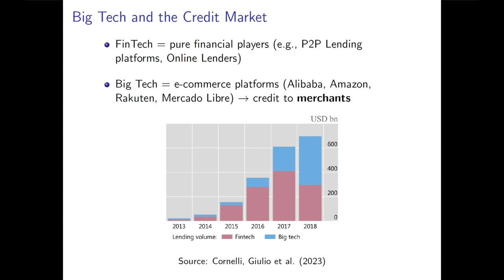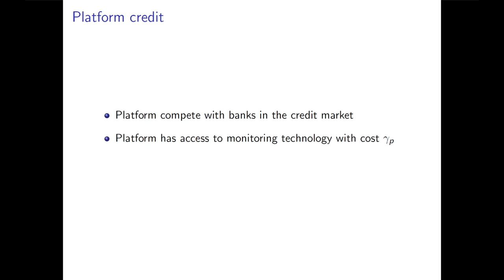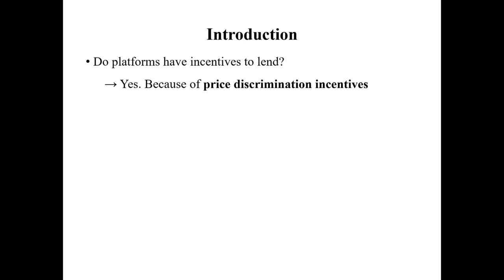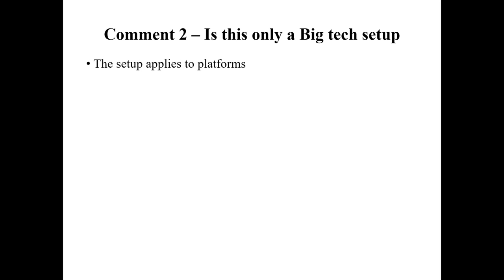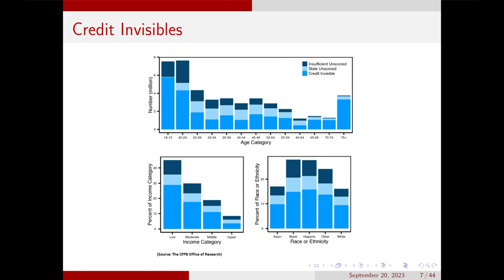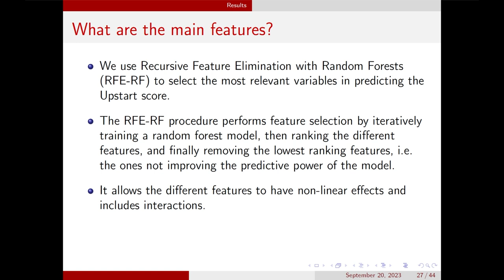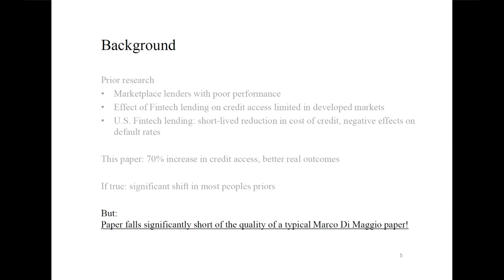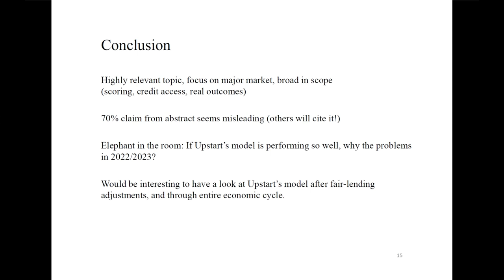Eighth ECB Annual Research Conference - Session 2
Session II
Chair: Oscar Arce, European Central Bank

Lending and monitoring: Big tech vs banks
Catherine Casamatta, Toulouse School of Economics (together with Matthieu Bouvard, Toulouse School of Economics, and Rui Xiong, Toulouse School of Management)
Discussant: David Martinez-Miera, Universidad Carlos III de Madrid

Invisible primes: Fintech lending with alternative data
Marco Di Maggio, Harvard Business School (together with Dimuthu Ratnadiwakara, Louisiana State University, and Don Carmichael, Upstart Operations)
Discussant: Tobias Berg, Goethe University Frankfurt